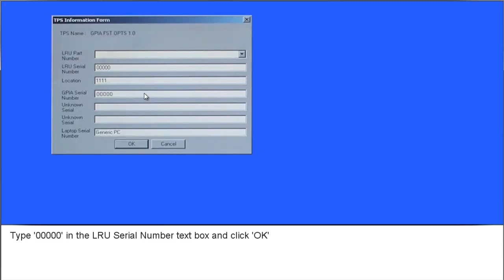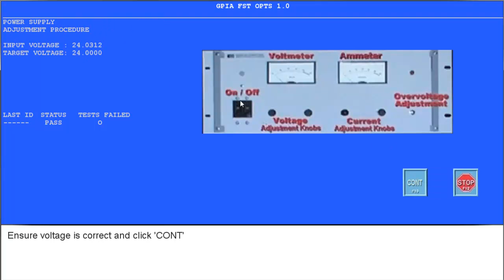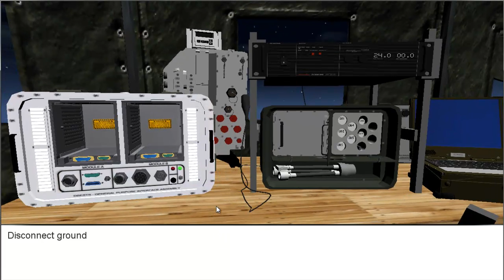DSESTS Interactive Training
Operating, troubleshooting, & common repairs for the Direct Support Electrical System Test Set.

1:37 to 2:19 is at x4 speed.